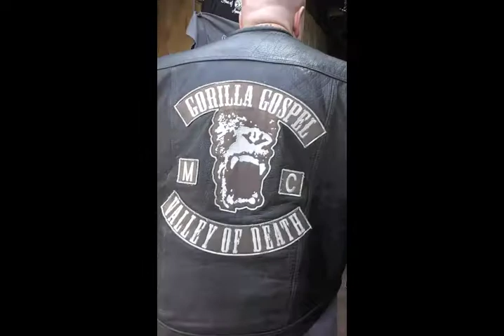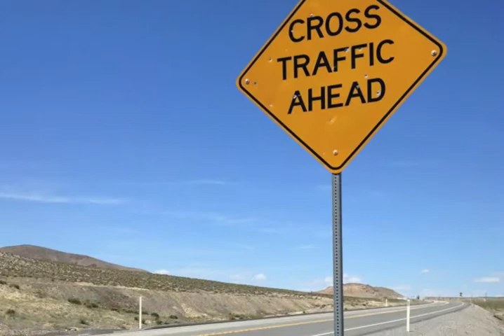Laughlin River Run 2014 and beyond with GGMC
A few brothers from Gorilla Gospel Motorcycle Club run down through the Nevada, California and Arizona desert on their annual Desert Run 2014.  Oatman, Arizona, Vegas and the Laughlin River Run were a few of the stops along the way.